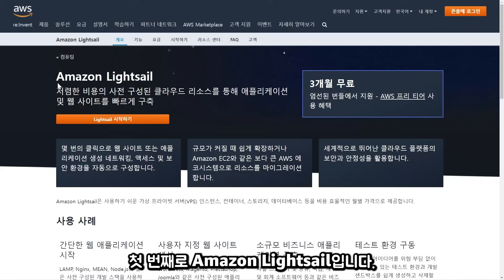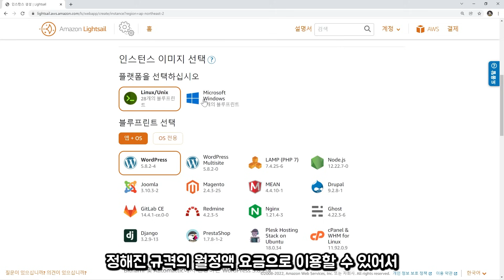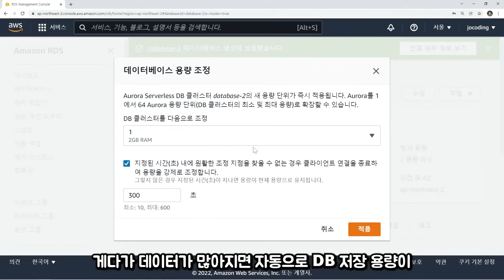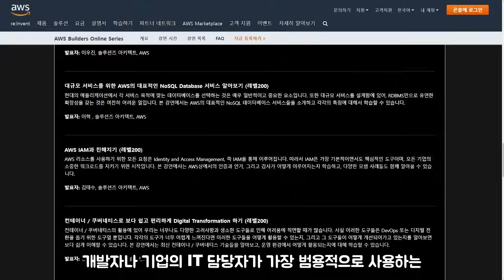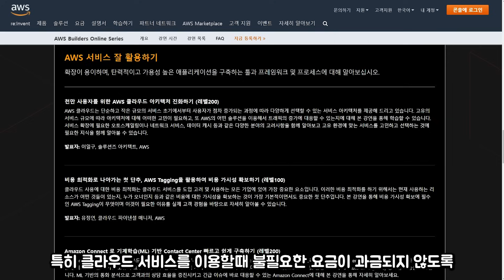요즘 모르면 안 되는 클라우드 개념과 필수 서비스 무료 교육 알아보기!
이번 영상은 “클알못”을 위해 준비한 콘텐츠로 클라우드의 기본 개념과 초보자가 사용하기 쉬운 AWS의 기초 서비스 3가지를 소개해드립니다! 그리고 AWS의 기초 서비스를 무료로 배울 수 있는 입문 교육인, AWS Builders 온라인 시리즈 강연들의 정보도 함께 소개합니다.

조코딩 멤버십 가입(멤버십 전용 강의 월별 무제한 수강)

[AWS Builders 온라인 시리즈 / 1월 20일 (목) ]
AWS의 필수 기초 개념을 전문가와 함께 무료로 배워보고 싶으시다면? 아래 링크로 신청해주세요!

목차
00:00 미리보기
00:05 인트로
00:22 클라우드의 개념
01:25 클라우드로 인한 변화
02:32 초보자도 사용하기 쉬운 AWS의 유용한 서비스
02:37 Amazon Lightsail
03:09 AWS Lambda
03:50 Amazon Aurora
04:31 AWS Builders 온라인 시리즈 소개
07:19 아웃트로

이 영상은 AWS로부터 행사 소개를 위한 목적으로 소정의 제작비를 받아 제작되었습니다.